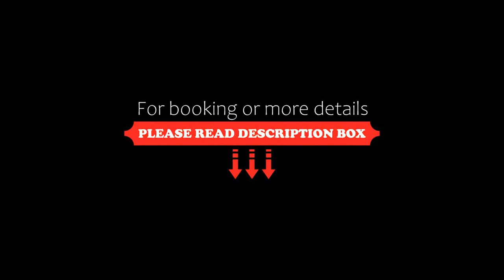Hotel Apart Colón, Puerto Montt, Chile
About Property:
You're eligible for a Genius discount at Hotel Apart Colón! To save at this property, all you have to do is sign in.
Next to the coast, in downtown Puerto Montt, Hotel Colon offers accommodation with views of Seno de Reloncavi and its surroundings. It features apartments with cable TV and free Wi-Fi.
The 4-star Apart Hotel Colon provides apartments featuring well-equipped kitchenette and minibar. Accommodation is also fitted with heating and tele...
Property Type: Hotel
Address: Calle Pedro Montt 65, 5503075 Puerto Montt, Chile
Searching For
1. Hotel Apart Colón - Puerto Montt - Chile
2. Hotel Apart Colón - Puerto Montt - Chile Address
3. Hotel Apart Colón - Puerto Montt - Chile Rooms
4. Hotel Apart Colón - Puerto Montt - Chile Amenities
5. Hotel Apart Colón - Puerto Montt - Chile Offers and Deals
Audio Credit:
Track Title: Subway Dreams
Artist: Dan Henig